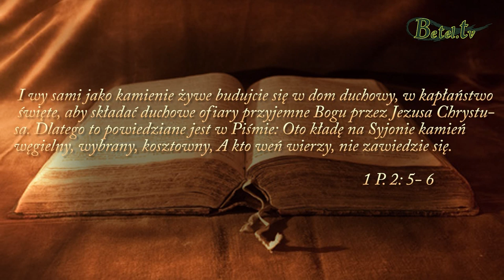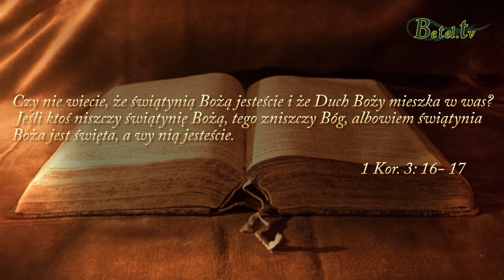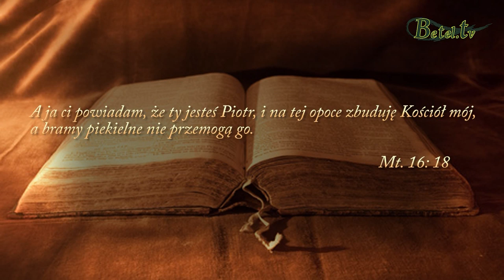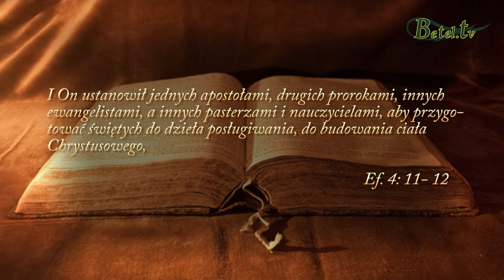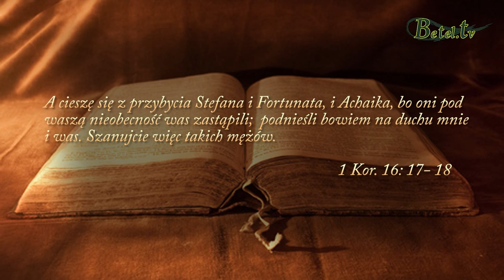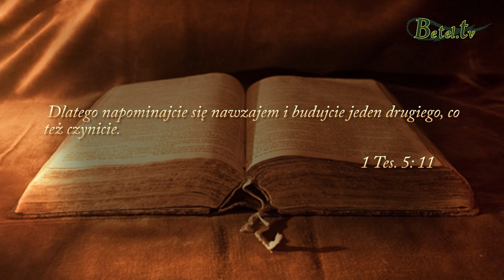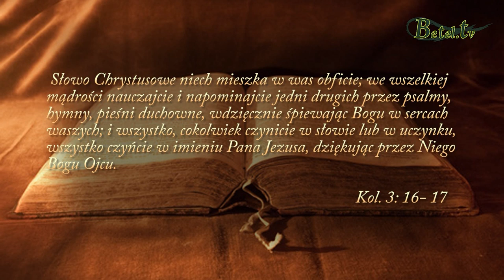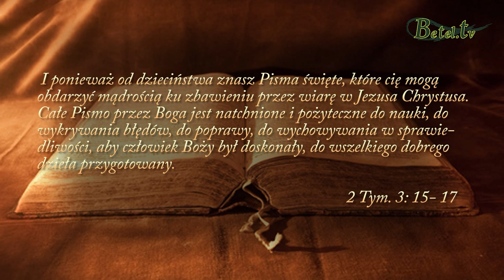17.11.2019- Kościół- pastor Andrzej Luber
Bóg nie mieszka w budynkach ręką ludzką zbudowaną, ale w sercach ludzi, którzy Go szczerze i prawdziwe kochają. Nasze ciała są świątynią Boga żywego i Duch Święty mieszka w nas. Chrystus jako pierwszy umiłował Kościół, za który oddał swoje życie i bramy śmierci nie przemogą Go. Pan Jezus troszczy się o swój Kościół, pielęgnuje Go i zaopatruje, dlatego i my powinniśmy innych zachęcać, wspierać i pocieszać takim pocieszeniem, jakie sami od Niego otrzymujemy. Jesteśmy zobowiązani do budowania i posługiwania w miejscu, w którym postawił nas Pan. Pamiętajmy, że jesteśmy odpowiedzialni i będziemy rozliczeni za budowanie ciała Pana Jezusa Chrystusa tutaj na ziemi. Bądźmy więc błogosławieństwem dla naszych Sióstr i Braci w Jezusie.